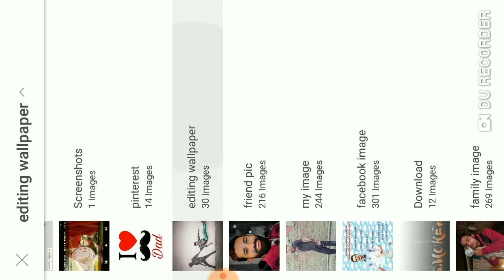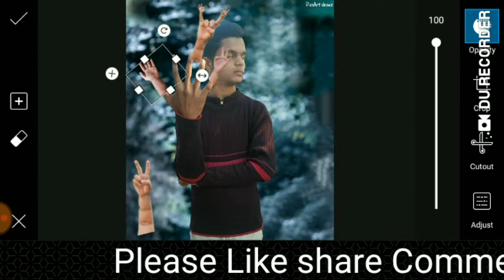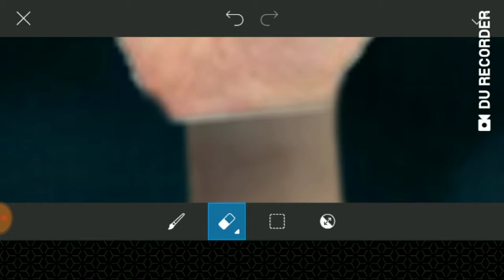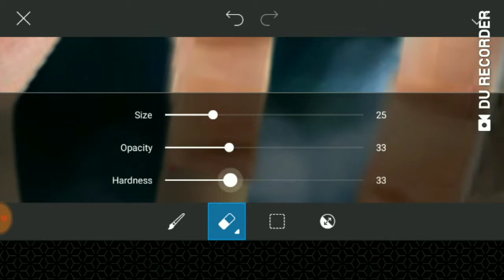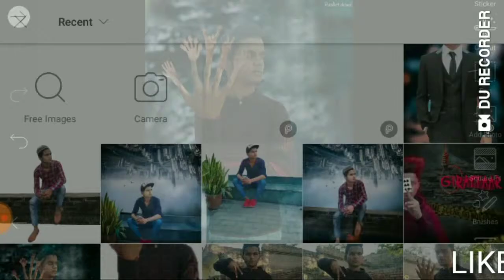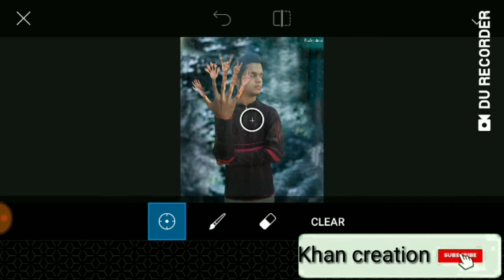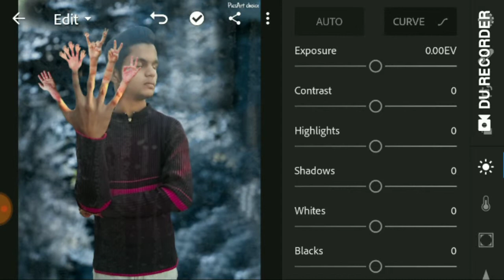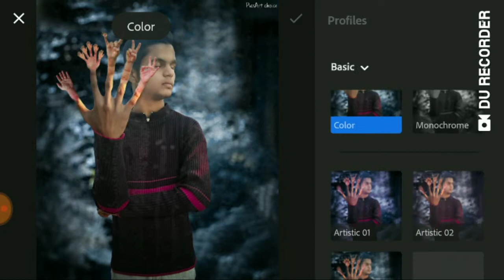New fingers editing tutorial on picsart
Download png